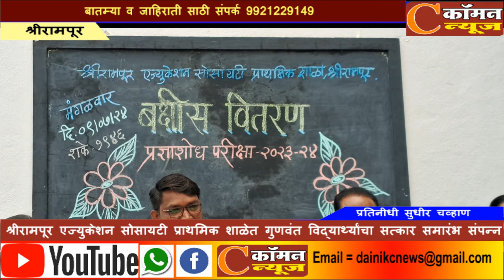श्रीरामपूर एज्युकेशन सोसायटी प्राथमिक शाळेत गुणवंत विद्यार्थ्यांचा सत्कार समारंभ संपन्न